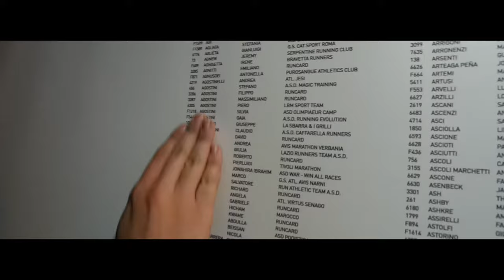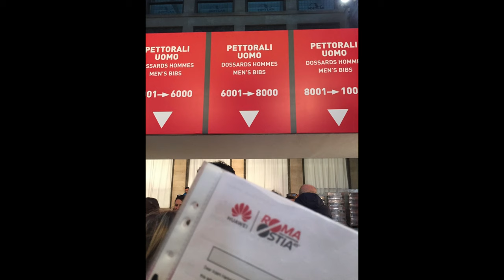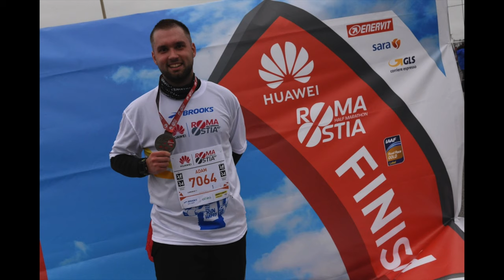Az első félmaratonom Rómában | My first half-marathon in Rome - 2019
Nem hiszek az újévi fogadalmakban, DE 2019-ben tettem egyet. Szerettem volna lefutni életem első félmaratonját, és melyik város lett volna alkalmasab erre, mint az egyik kedvencem: Róma. Eldöntöttem, és 2019. március 8-án megcsináltam. Életem egyik legnagyobb élménye volt. - Ádám

I don't believe in New Year's resolutions, BUT this year I made one. I would like to complete the first half marathon of my life. And which city would have been better than one of my favourite, Rome? I decided it and I did it on 8th March 2019. It was one of the greatest experiences of my life. - Adam

Music | Zenék az epizódban:
Siny - Orange